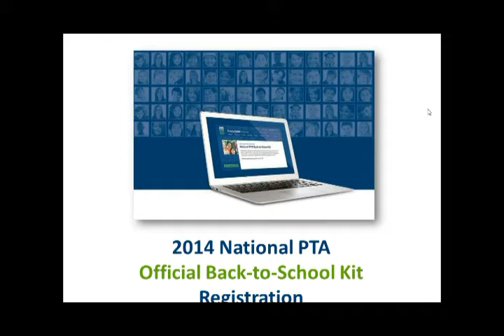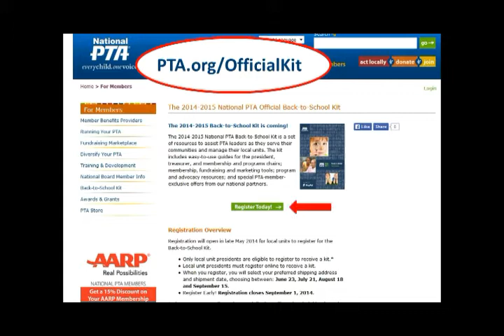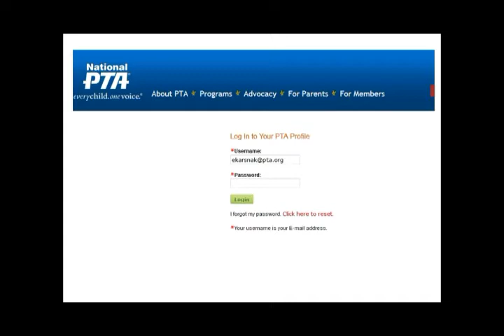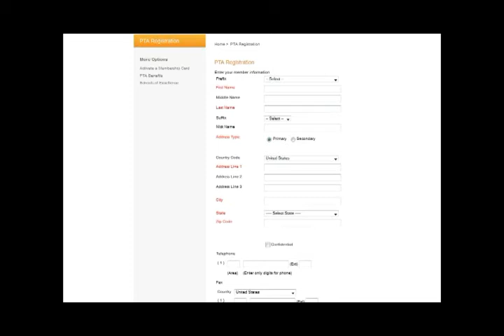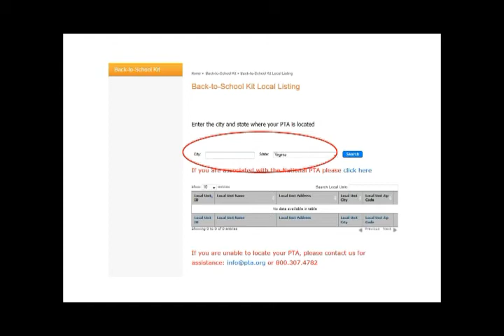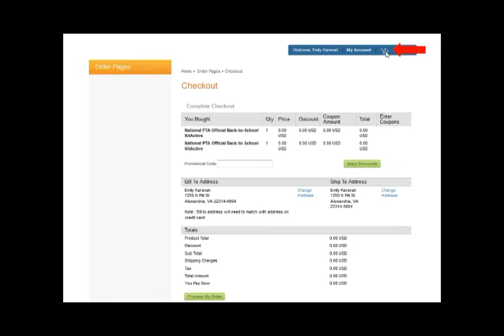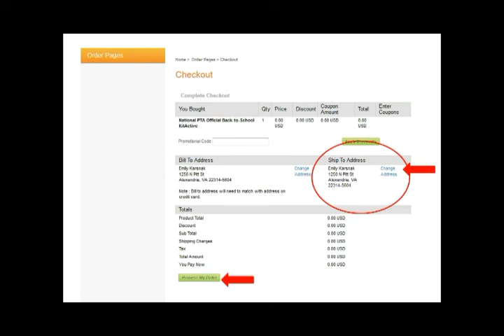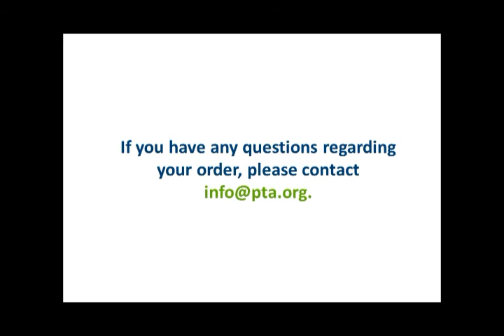2014 PTA Back-to-School Kit Registration Webinar